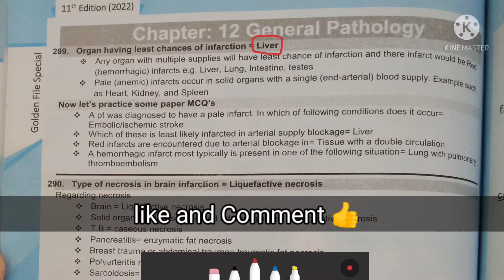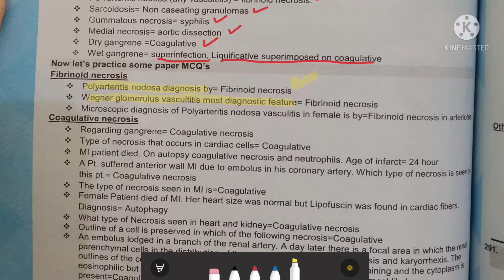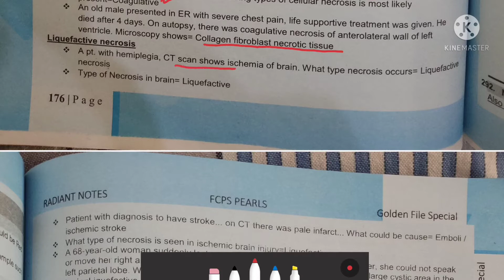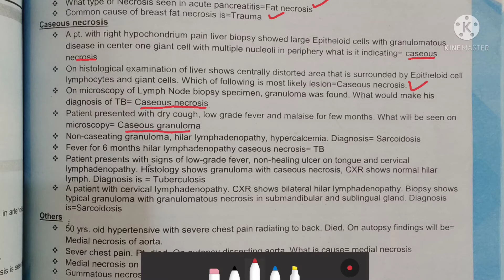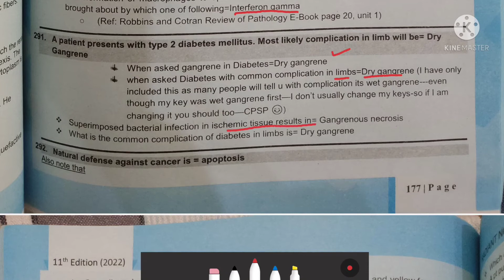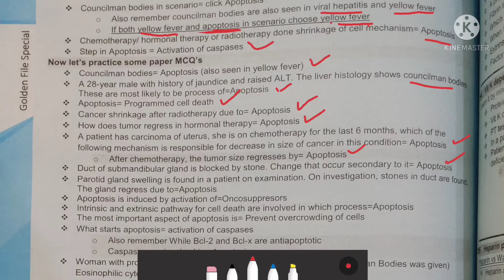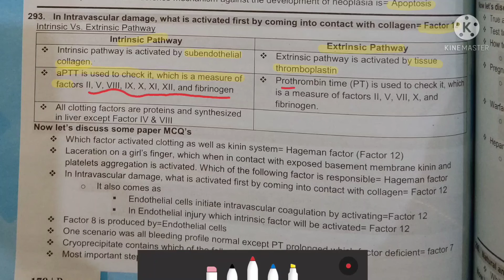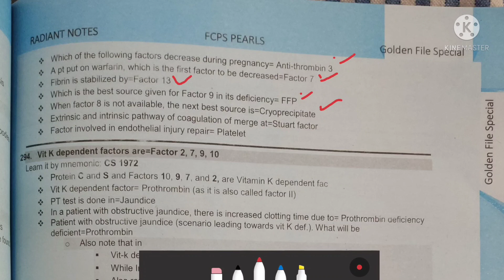Fcps Rafi Points| point 289 to 293| General Pathology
‎@FCPS-1 Question Bank